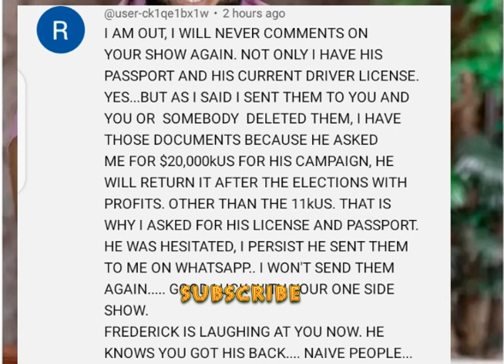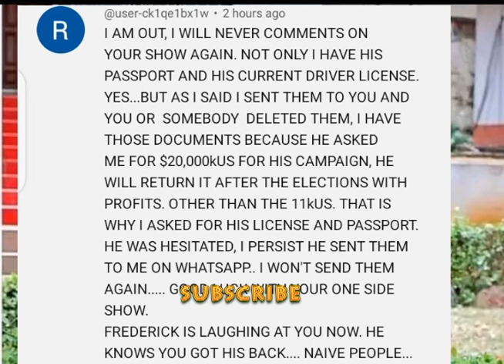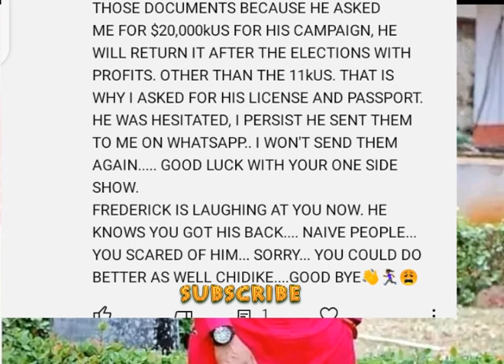Peggy's Hus[band Frederick Leonard try to Sc@m Me 20ku[s[d F0r C@mpaign But He Did]n't Suc]ceed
Peggys Hus]band Fredrick Leonard try to sc0m Me 20ku[s]d for C@mpaign But i insisted of His Dri]ving Li[cen[se /p0ssp0rt  But He Didn't Suc]ced